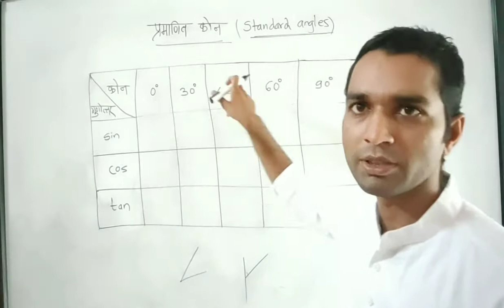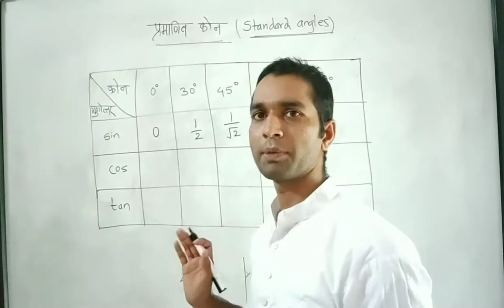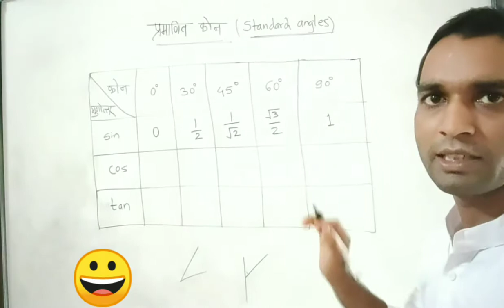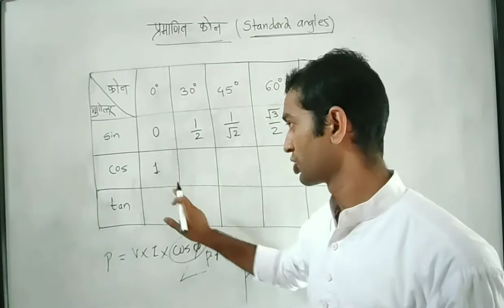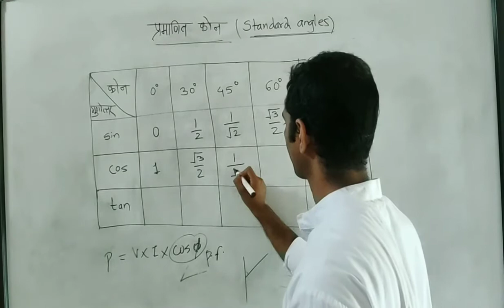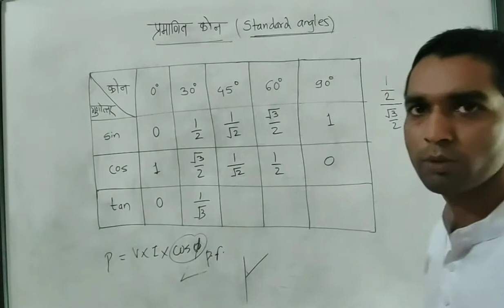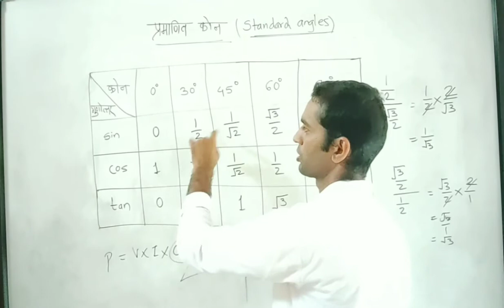Trigonometry-12 Standard angles (प्रमाणित कोन)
trigonometry standard angle